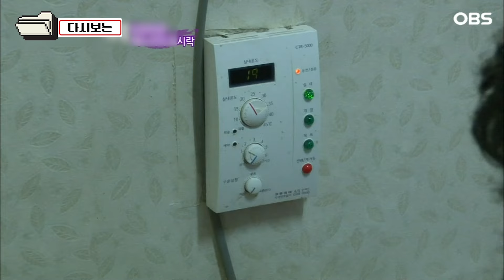[다큐 ‘가족’ 198회 3부] 앞 못 보는 90살 시어머니 애교 가득한 노래로 즐겁게 해주는 63살 며느리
OBS경인TV [멜로다큐 가족] 198회 "따끈따끈 며느리의 도시락"

경상북도 울진의 작은 시골마을.
이곳에 소문난 효부 최노미(63)씨와 남편 김일용(68)씨
그리고 시어머니 김윤심(90)씨가 살고 있다.
애교만점 며느리 최노미씨는 눈이 오나 비가 오나
500미터 거리의 시어머니 댁으로 도시락을 배달하는데
15년 전 시어머니 김윤심씨가 녹내장으로 앞을 못 보게 되었기 때문이라고.
그 때부터 끼니마다 시어머니의 식사를 준비하는 최노미씨다.

좋은 것, 맛있는 것을 보면 시어머니가 제일 먼저 떠오른다는 며느리와
딸보다 며느리가 더 예쁘고 사랑스럽다는 시어머니.
모녀보다 더 모녀 같은 고부 이야기가 펼쳐진다.